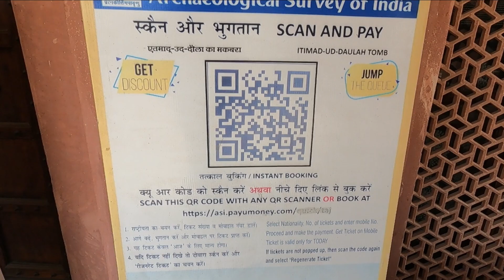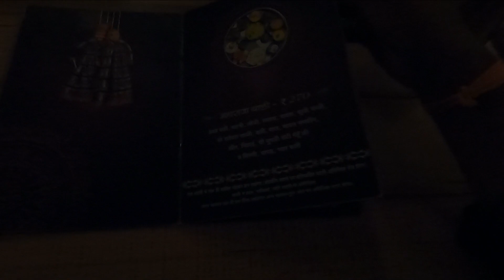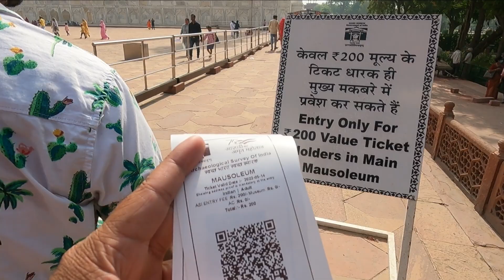What are the places to visit in Agra? | Agra Vlog | Agra Tourist Places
What are the places to visit in Agra?

Hey everyone so I got a chance to visit Agra & Taj Mahal. My journey was way too good than I expected. I covered a lot of historical places in Agra. The most important part is that it was a budget trip so if you all will watch the vlog till the end you can also easily plan your trip for a day or 2 days. I am sure there are so many things to explore in Agra City than what has been shown in this video but I tried to cover the best places.

What to do in Agra in 2022?
Why visit Taj Mahal Agra?
Places to visit near Agra
Popular tourist destinations in Agra
what to see in Agra
What is the experience at the Taj Mahal?
How can I spend my day in Agra?
Is one day enough for Agra?

Also, check out the gadgets I use -
1) GoPro Hero 9

2) Yantralay GoPro Case

3) GoPro Dual Battery Charger

4) Boya Shotgun Microphone

5) Ulanzi Tripod

6) Sandisk Extreme Memory Card

7) GoPro Mic Adaptor

8) Tempered Glass for GoPro 9